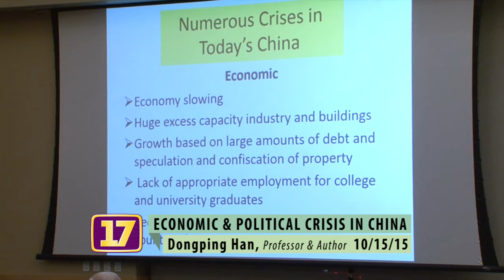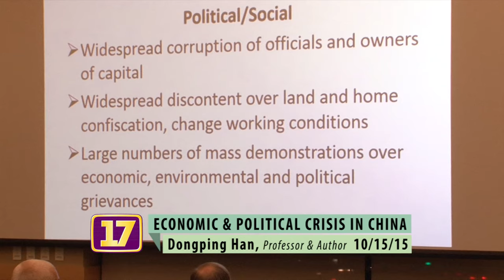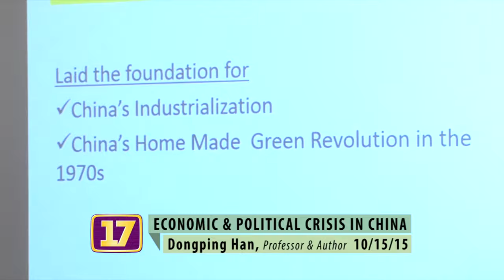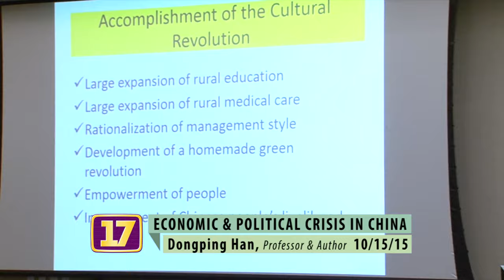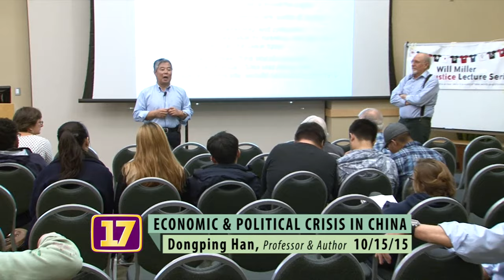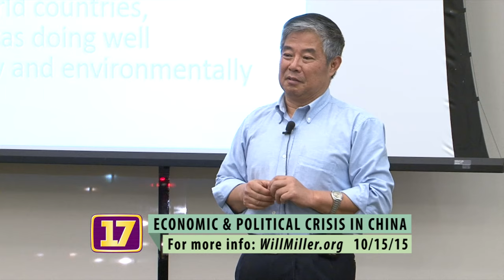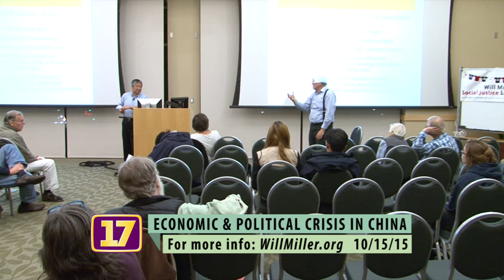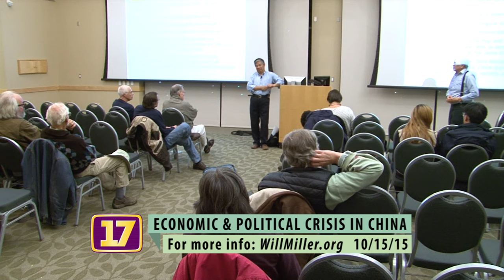Economic and Political Crisis in China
From the Great Leap Forward and the Cultural Revolution to the Present, Donging Han speaks at the Will Miller Social Justice Lecture Series event on October 15, 2015.